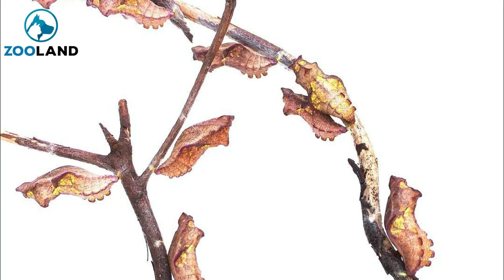This Rare Butterfly Species Was Dying Out, So A Biologist Started A One Man Conservation Effort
One of San Francisco’s most striking residents was getting evicted, as fewer native plants made city living for the beautiful butterfly nearly impossible. That is until Tim Wong stepped in… Long before the San Francisco earthquake of 1906 brought about major infrastructural changes to the city, one persistent pleasure to behold was a specific subspecies…